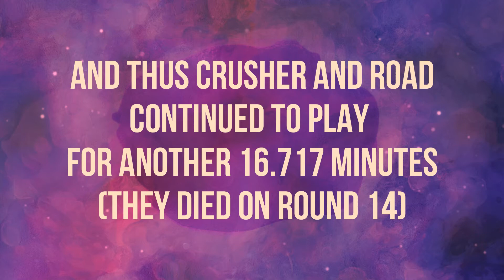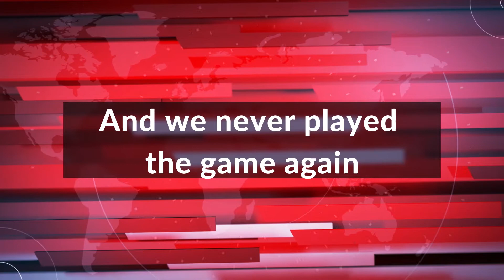RFSG #7 Mutant Ops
RoadkillXP and XpcrusherXp battle against spiders, bats, skeletons, weird red slimes, and spiky turtles in Mutant Ops.